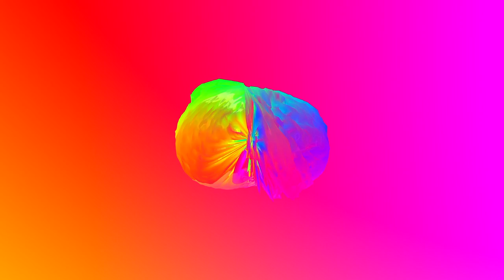CTAFAD - Sun (Music Video)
Written and Produced by Sun Dawei
Mastered by Li Chao
Video by Sun Dawei

Made In Japan / SS-017